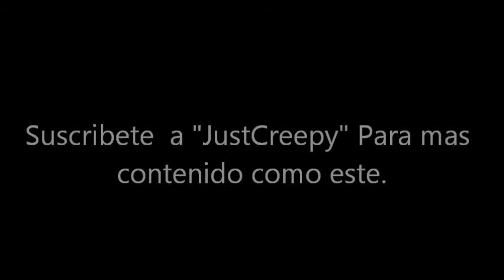Creepypasta "Sandrita" La muñeca del Diablo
El objetivo de este canal es entretener a los visitantes que prefieren escuchar las creepypastas que leerlas, aquí la versión de texto de esta creepypasta:

TAGS: (Lee todo que no escribo esto Dioquis xD)
the rake, el rastrillo, slenderman, creepypasta, suicidio de calamardo, suicidio de mickey mouse, top 10, personajes
creepypastas, smile.jpg , smile dog, terror, miedo, screammers, scream